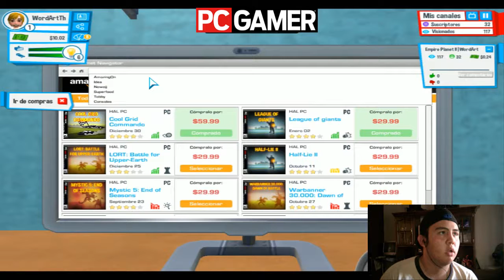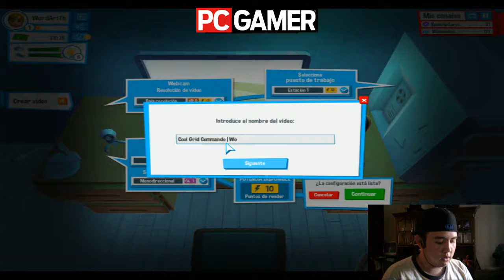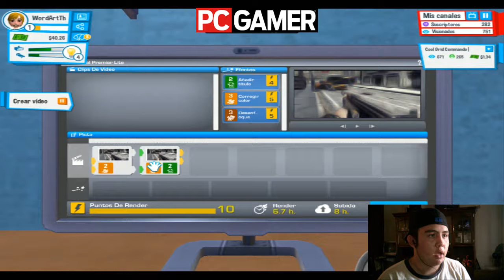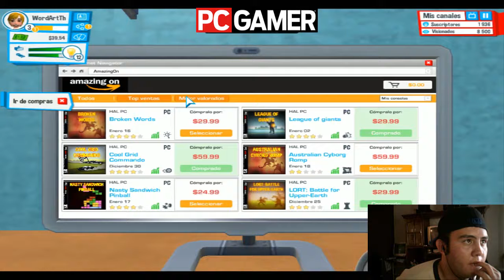EMPEZANDO A HACER UN YOUTUBER-YOUTUBERS LIFE #1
▬▬▬▬▬▬▬▬▬▬▬ஜ۩۞۩ஜ▬▬▬▬▬▬▬▬▬▬▬▬▬▬
▓▓▓▒▒▒░░░ LEA LA DESCRIPCIÓN DEL VÍDEO ░░░▒▒▒▓▓▓
▬▬▬▬▬▬▬▬▬▬▬ஜ۩۞۩ஜ▬▬▬▬▬▬▬▬▬▬▬▬▬▬

Bueno Amigos espero y les haya gustado este vídeo tan maravilloso lo grabe porque se me hizo mas fácil jugarlo ahora con chica y pues no fue así, es muy difícil alejarla por favor dejar su LIKE y WORDCRIPCION y nos vemos en el siguiente vídeo

goo.gl/h6vzi

google+ :
goo.gl/cOi9cw

SERVIDORES EN LAS QUE JUEGO YO!
diamontcraft.me
soul-craft.es
play.cubecraft.net

también regalos Cuentas Premium Amigos :D (De maicra Obvio).

FAVOR DE USAR LOS AUDÍFONOS